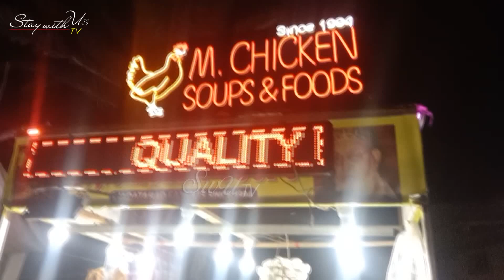M.CHICKEN.Yakhni Soup | Hot & Sour French Soup | Chicken Corn Soup Street Food of Karachi Pakistan.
People are crazy for hot & sour french soup. Famous Street Food chicken corn soup at Khudadad Colony.yakhni soup or you can see chicken soup at Street food of Karachi Pakistan Chicken corn soup hop.